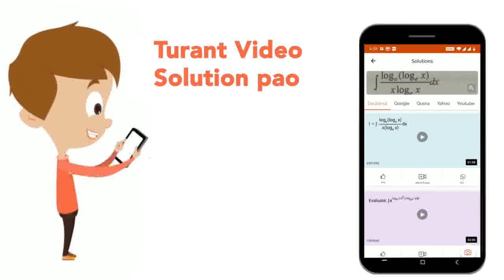The velocities of three molecules are 3u,4u and 5u, respectively. Then, rms speed will be | CLAS...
The velocities of three molecules are 3u,4u and 5u, respectively. Then, rms speed will be
Class: 12
Subject: PHYSICS
Chapter: KINETIC THEORY OF GASES
Board:KVS

👉 Have Any Query? Ask Us.